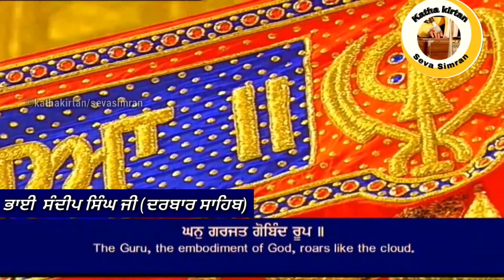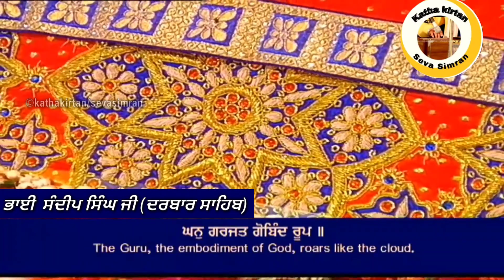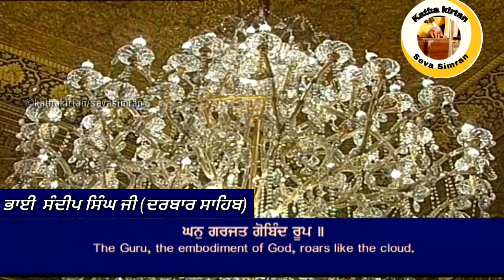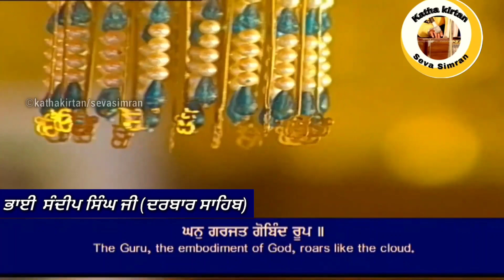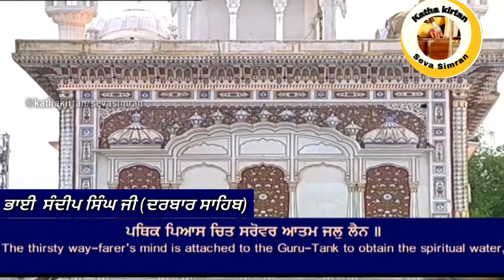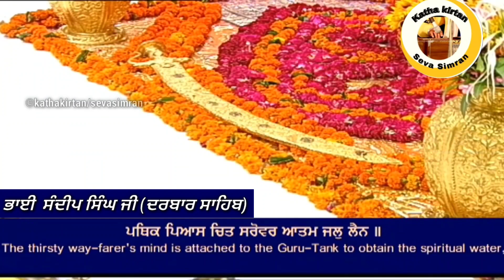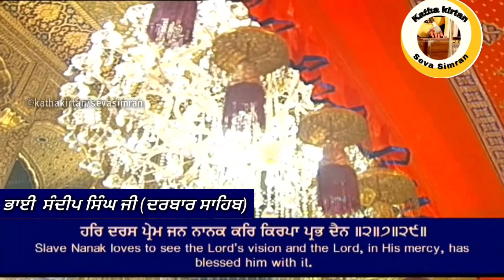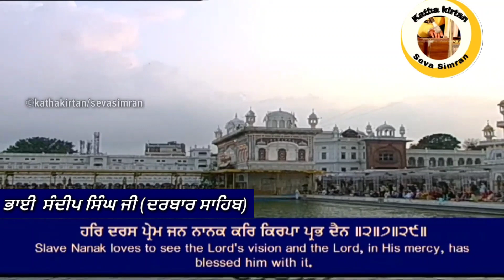HD🔥Bhai Sandeep Singh Hazoori Ragi Darbar Sahib🔥Sodar Chownki 🌟Raag-Malhaar:-Ghan Garjat🌟29July,2021